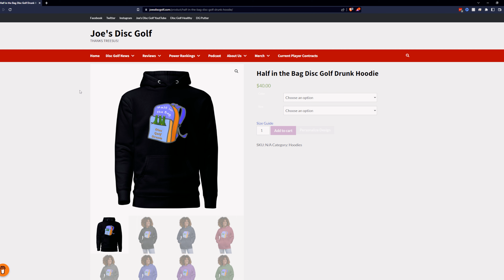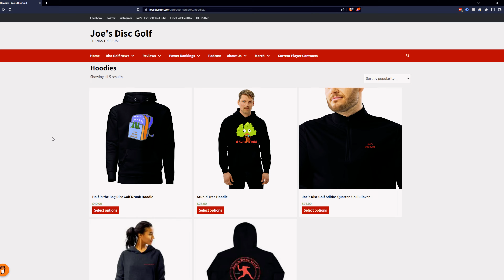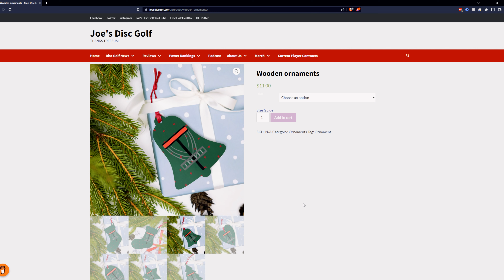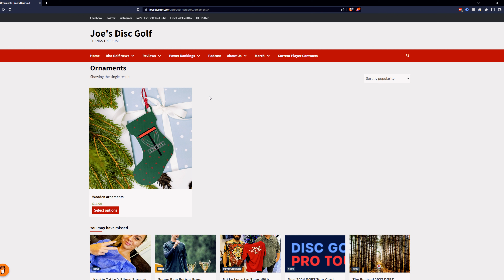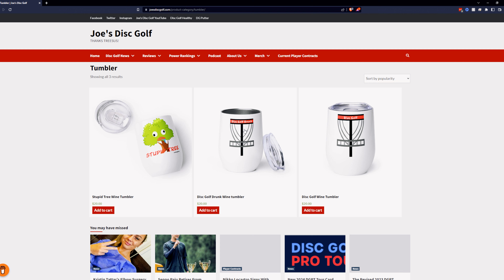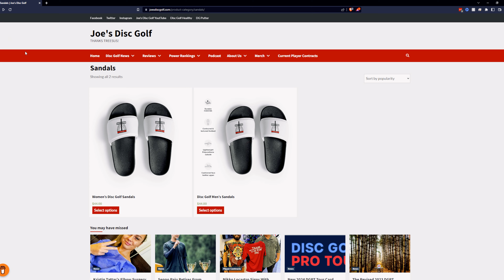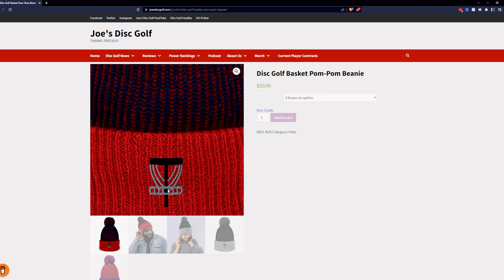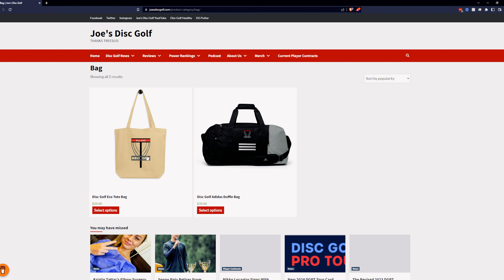Episode XLII: We're Grateful for You!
RJ, Ian, and Joe talk about what they are thankful for on this episode.